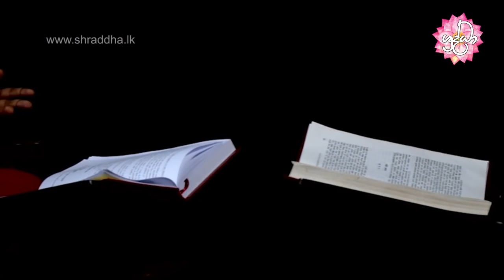sonduru niwan maga 73 | පුබ්බාරාම සූත්‍රය | Shraddha TV